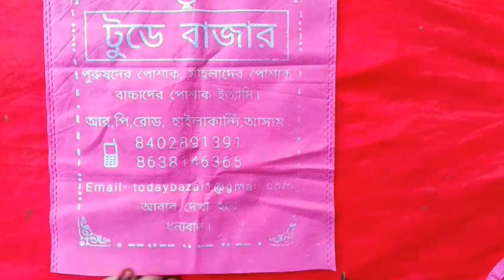💖😍 Ruffle Crown Headband - Hair Accessories | Tiara de coroa com babados